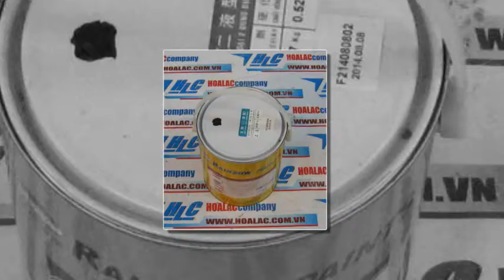No.1004 - Sơn Epoxy nhựa đường